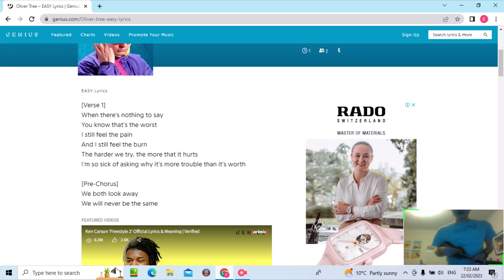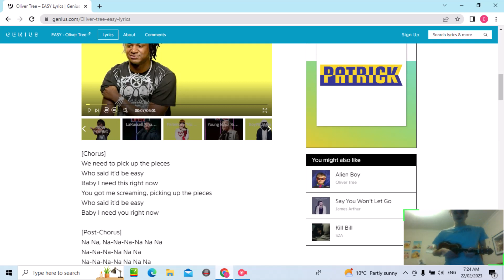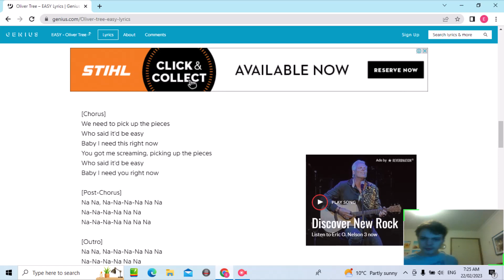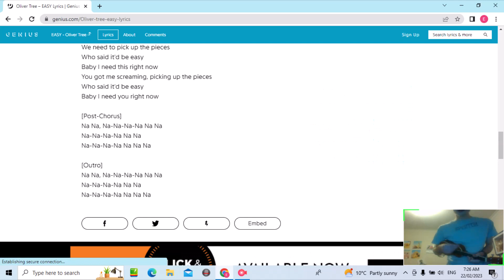EthanSucksAtLife - EASY [Music Video]